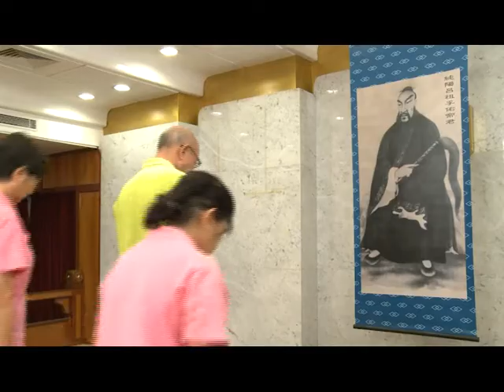Fysk 蓬瀛仙館 葉師傅 教傳 健體氣功操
練氣功前 应 也需 先 做 熱體運動